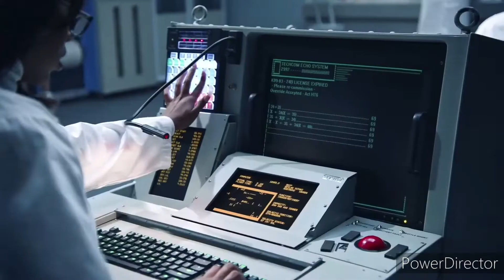Ariana Grande - 34+35 (Reversed)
34+35 reversed version if u understand a word comment beliw!